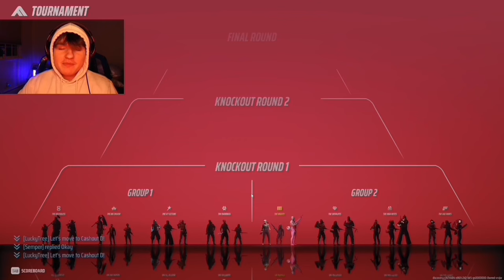This Sensitivity Challenge Was Insane…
Attempting the first ever sensitivity challenge in The Finals Season 3! Looking forward to Season 4, where we could possibly run this challenge again but in top 500 ranked 👀

🌟 Socials 🌟

🎬Shorts:  @SemperShorts

📈More Semper:  @Sempahh

🔴📼LIVE/VODS:  @SemperStreamVODS

You are free to react to this video, all I ask is when you do give credit please link my channel and not the video, thanks!

You can also use any part of this video in your own, please just put my channel tag somewhere on said section of video, thanks!